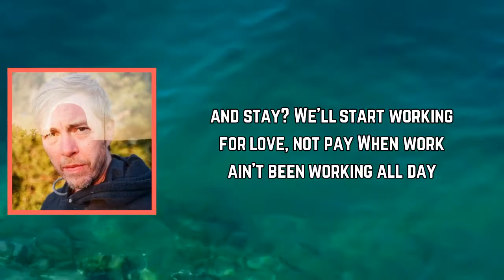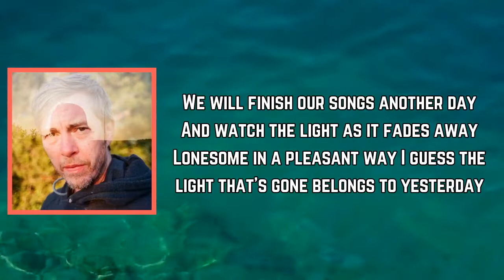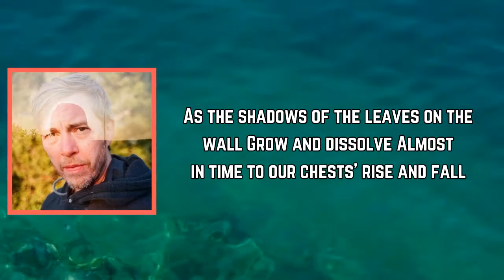Bill Callahan - Another Song (Lyrics)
Another Song Lyrics:

[Verse 1]
When work ain't been working all day
Why don't you come on home for lunch and stay?
We'll start working for love, not pay

[Verse 2]
We will finish our songs another day
And watch the light as it fades away
Lonesome in a pleasant way
I guess the light that's gone belongs to yesterday

[Verse 3]
And the light that's leaving takes its own sweet time
Changing colors slowly like fruit on the vine
And tonight, Lord, tonight, some of it is mine

[Verse 4]
As the shadows of the leaves on the wall
Grow and dissolve
Almost in time to our chests' rise and fall
As we lay on the bed wanting
For nothing at all
Except maybe another song